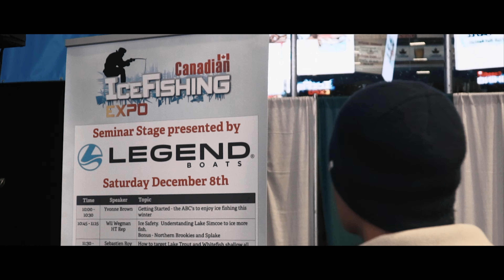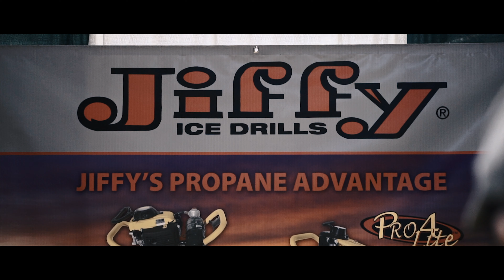2018 Canadian Ice Fishing Expo | 4k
2018 Canadian Ice Fishing Expo
Held @ the Barrie Molson Centre
Dec 8 & 9th